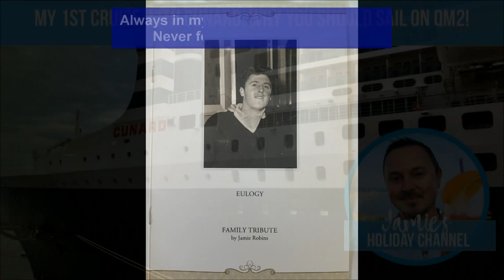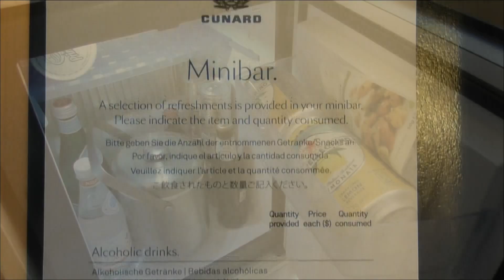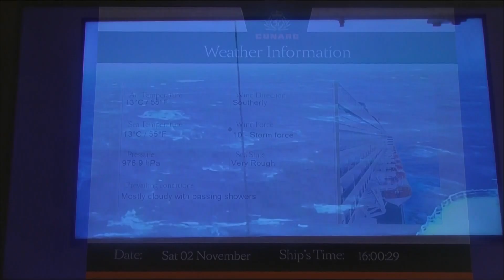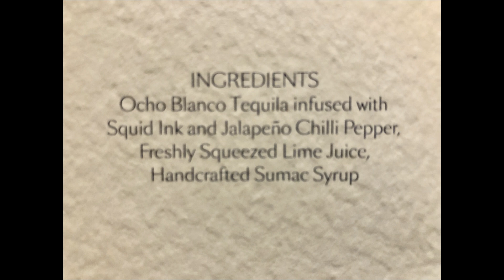Cunard Queen Mary 2 Voyage | Ship Tour | Balcony Cabin Tour | Dining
Cunard Queen Mary 2 Voyage, Ship Tour, Balcony Cabin Tour and Dining overview. My first every cruise on Cunard sailing from Hamburg to Southampton (and through a storm - hoorah!). Would I recommend Cunard, given my slight aversion to formalities? Judge for yourself! Don't forget to join me on Facebook ("Let's Cruise - UK fan Page") and over on Instagram, Twitter and Wordpress @travelblog.